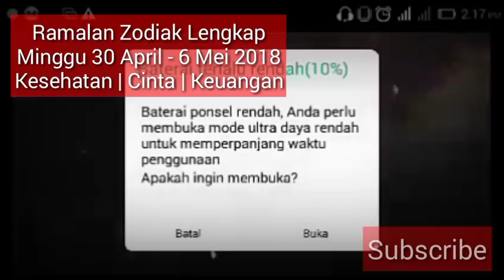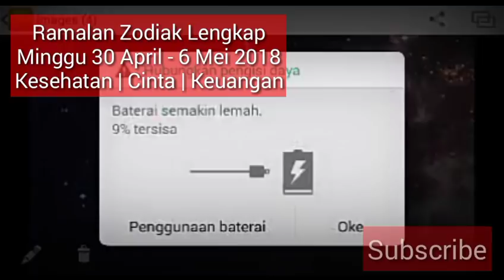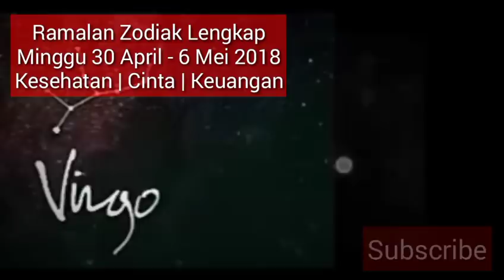RAMALAN ZODIAK LENGKAP 30 APRIL - 6 MEI 2018 100% AKURAT